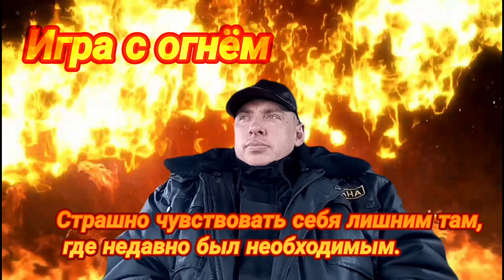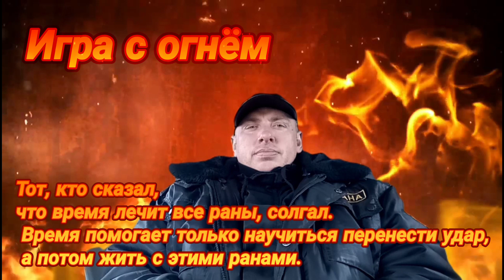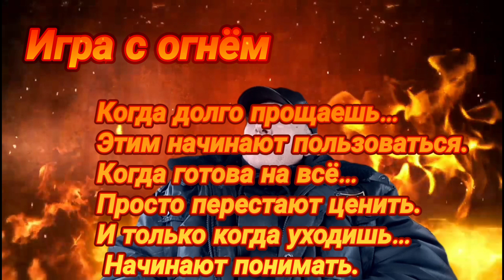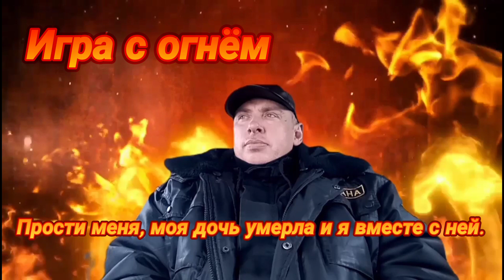😢 Грустное видео. Цитаты которые берут за душу. Мудрые слова из жизни. Разбитые сердца.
Живите счастливо, не мучайтесь при жизни